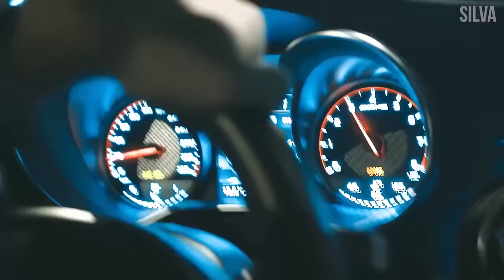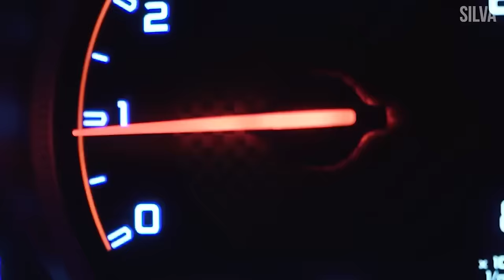Robert Cristian ❌ @dayana-official - Right Now (Na Na Na)